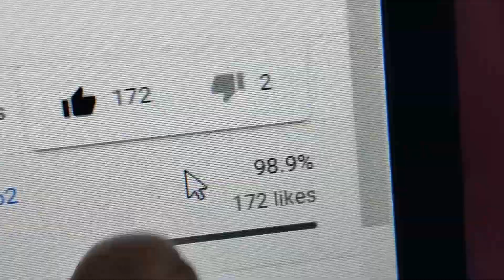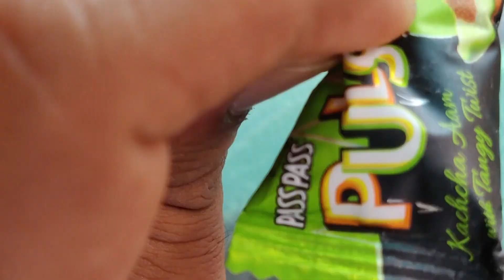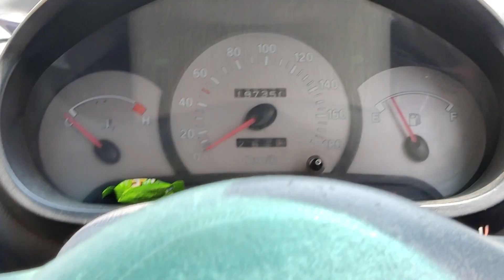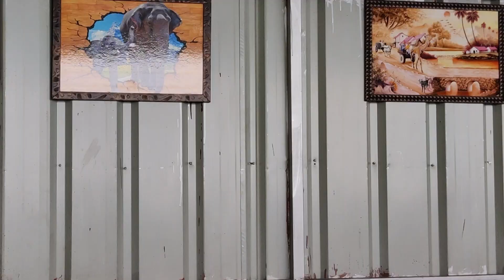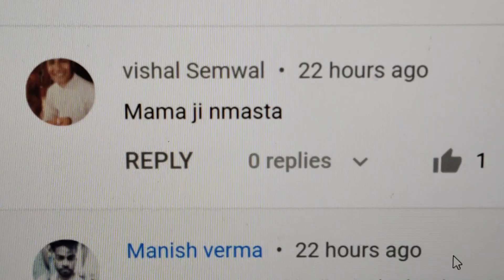Car wala Vlog with Untrained Driver 😂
aaj to matlab gajab ho gya :D
mujhe Car chalani waise nahi aati but mostly aise he chala leta hu Emergency mai :D
Aaj Car wala vlog special aapke liye 😂

Daily vlog at 9PM